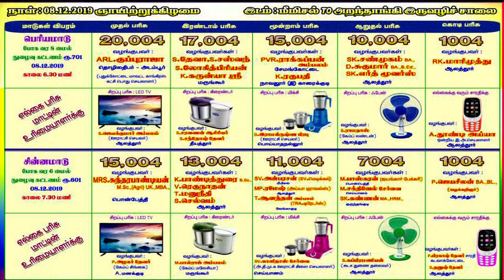பெரியமாடு ஆலத்தூர் 08-12-2019 periyamaadu aalathur mattu vandi panthayam rekla race mattuvandi